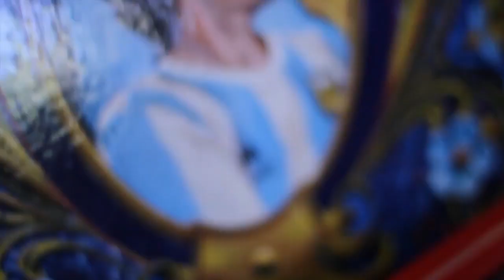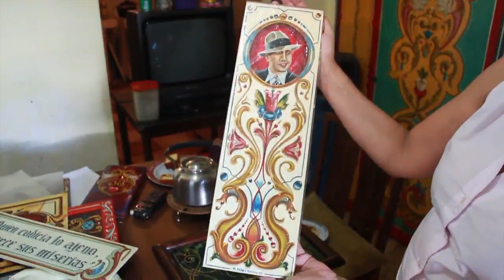Filete Porteño UNESCO 2014 (CC English subtitles)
Video que acompaña la postulación del Filete Porteño ante la UNESCO para su incorporación en la Lista Representativa del Patrimonio Cultural Inmaterial Mundial.

Video that accompanies the Filete Porteño Candidacy before UNESCO to the Representative List of Intangible Cultural Heritage.